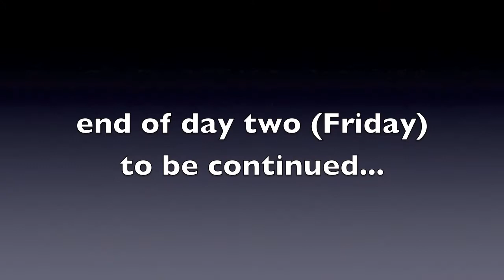USPSA Nationals 2014 day 2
Limited division